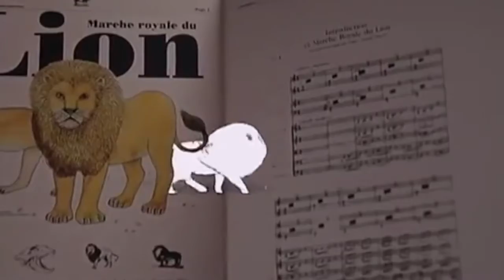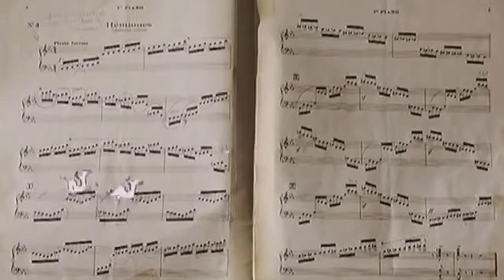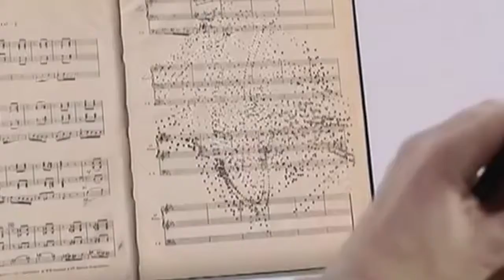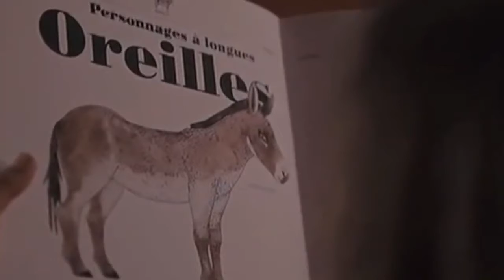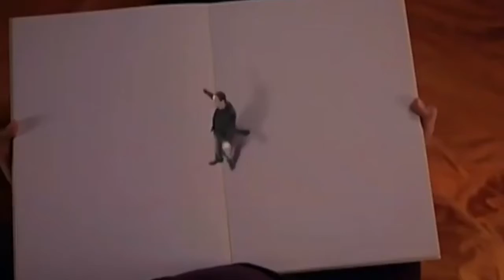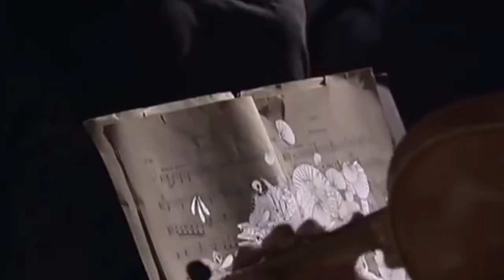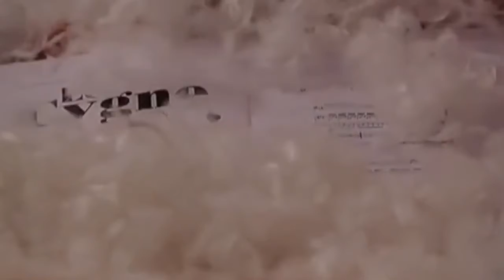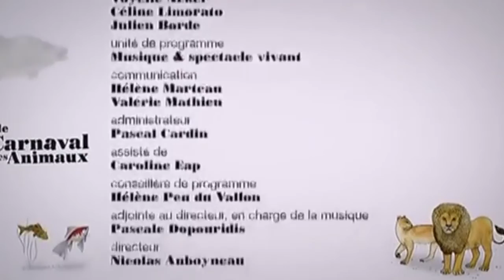ОБРАЗОВАТЕЛЬНАЯ ОНЛАЙН ПРОГРАММА - Сен-Санс. Карнавал животных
Тимофеева Евгения Юрьевна, руководитель образцового коллектива детского хора "Жар птица"
г.о. Красногорск, д. Путилково, ул. Томаровича, д. 1. "Центр культуры и досуга"